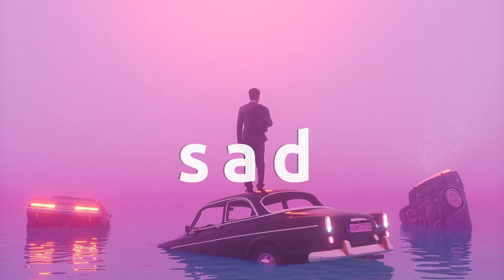Sad [ No Copyright Music ] |Sad background music no copyright | Copyright free sad music sad piano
Sad no copyright music use for your all projects.

Use this sad background music no copyright monetize your videos.

sad no copyright music,
no copyright sad music,
sad piano no copyright music,
sad piano background music no copyright,
royalty free sad music,
royalty free sad background music,
copyright free sad music,
copyright free sad piano music.